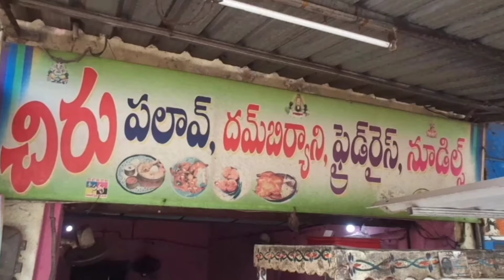Chiru fastfood centre prop.ch.ramu opp n.k.grand Tadepalligudem 📱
Biryani fride rice nudels chicken curry point center in Tadepalligudem